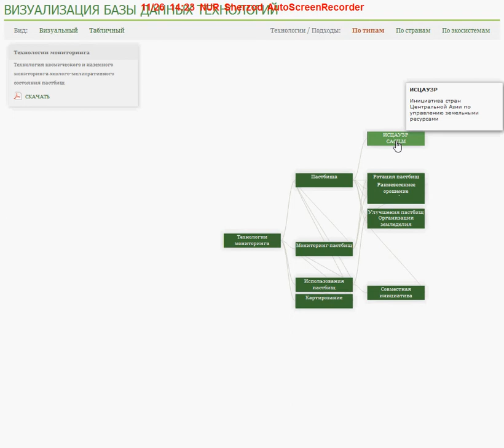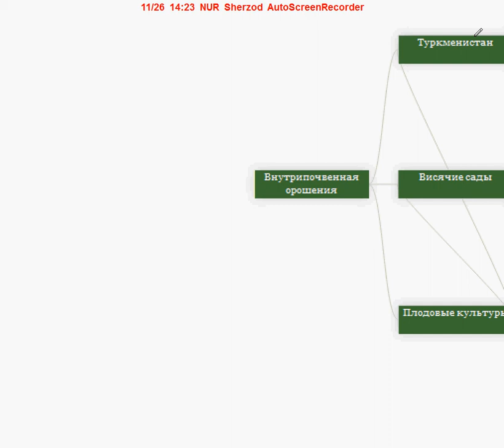Visualization of SLM technologies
Demonstration of the technologies database use